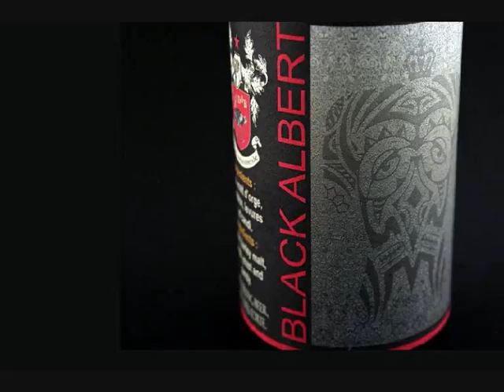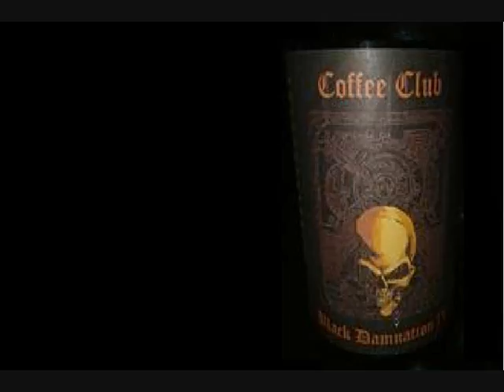beertasting @ hevig hoekske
alle rechten zijn voor de fotorgafen en muziekanten . artiesten ( respectievelijk ) the slot, metallica/van canto , marduk, behemoth en crotchduster. iedereen staat vrij mee te komen proeven in hevig hoekske van de hierboven vertoonde bieren ( allen struise brouwers) . echter streng gelimiteerde voorraad !